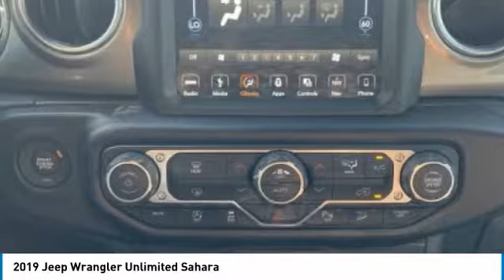2019 Jeep Wrangler Unlimited Austin 581197A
2019 Jeep Wrangler Unlimited Sahara

New Arrival! CarFax 1-Owner, PRICED TO SELL QUICKLY! Research suggests it will not be available for long. -Backup Camera -4X4 4WD -Bluetooth -Auto Climate Control -Aux. Audio Input ABS Brakes -Automatic Headlights -AM/FM Radio and many other amenities that are sure to please. Based on the excellent condition of this vehicle, along with the options and color, this Jeep Wrangler is sure to sell fast. -Multi-Zone Air Conditioning - Garage Door Opener -CARFAX 1-OwnerOur go-anywhere Carfax One Owner 2019 Jeep Wrangler Unlimited Sahara 4 Door 4X4 is proudly displayed in Granite Crystal Metallic! Powered by a TurboCharged 2.0 Liter 4 Cylinder that offers 270hp while paired with an innovative 8 Speed Automatic transmission that puts the power in the palm of your hands. This award-winning Four Wheel Drive combination will impress you as it attains near 23mpg on the highway and offers legendary traction, ground clearance, and maneuverability that makes your most adventurous dreams come true! Our Unlimited Sahara elevates your style and boasts rugged good looks with LED headlights/fog lights, side steps, a tow package, removable top, and rugged alloy wheels.Climb up into our Unlimited Sahara that offers supportive seats and enjoy the amenities designed to maximize your experience while driving such as power windows/locks, keyless entry, an auto-dimming rearview mirror, a leather-wrapped steering wheel, air conditioning, available satellite radio for all of your audio needs, and Uconnect voice command with Bluetooth to keep you connected on the go!As you're blazing trails, bashing boulders, or cruising the beach, enjoy peace of mind that your Jeep is engineered tough with anti-lock disc brakes, traction/stability control, a backup camera, and airbags to keep you out of harm's way. It's time to reward yourself with this tremendously capable SUV! Mac Haik Dodge is conveniently located close to Georgetown, Round Rock, Pflugerville, Hutto, Taylor, Temple, Belton, Fort Hood, and surrounding areas.